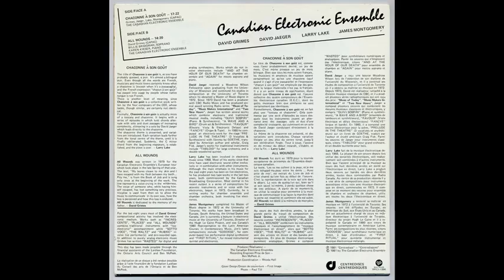Canadian Electronic Ensemble - Chaconne À Son Goût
From "Canadian Electronic Ensemble" (World Records, 1981)